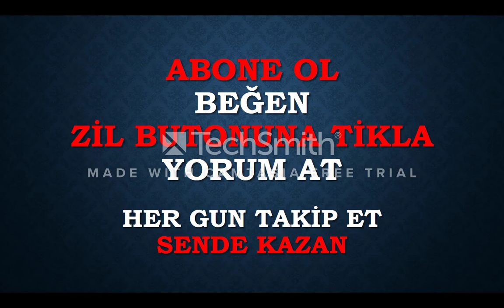İDDAA TAHMİNLERİ Banko maçlar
Help me +1000 Subscribes

Yardım edin +1000 abone
Lütfen  beğenin&bu videoyu Paylaş. TEŞEKKÜRLER

(#"iddaa kazanma"),
(#"iddaa kazanma taktikleri")
(#"iddaa tahminleri"),
(#"iddaa tahminleri banko maçlar"),
(#"iddaa tahmin siteleri"),
(#"iddaa tutturma"),
(#"iddaa tutturan tahminler"),
(#"iddaa tutturma yöntemleri"),